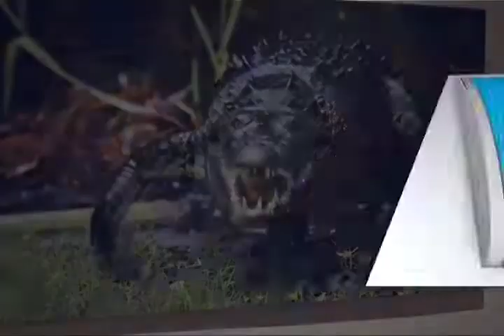La Casa de la Cultura Oaxaqueña presentó "Una Mirada a la Conservación"